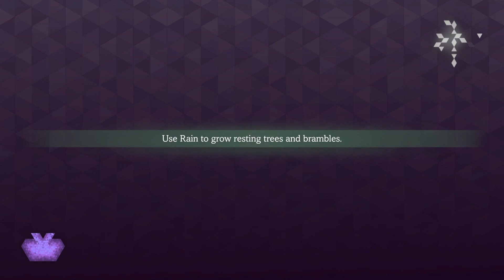A Perilous Crossing! | Quench #2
This episode covers levels 4-5.

The elephants set out to cross the river in hopes of reuniting with the springbok, but as they begin their perilous crossing, a new danger sweeps in from the skies!

Quench is a game in which you must guide herds of animals across the savanna on a sacred journey, while protecting them from enemies and natural danger by completing a series of puzzles.  Use your powers to keep them safe-- just be careful not to run out, lest you meet with disaster...